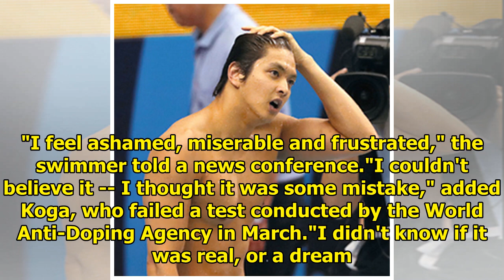Japanese swimmer Koga kicked off after unsuccessful drug testing|| NEWS US TODAY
AFP/File / François-Xavier MARIT Koga, shown in a 2011 file picture, will miss the Asian Games after failing a drug test Former swimming world champion Junya Koga has been kicked out of the Japan squa...